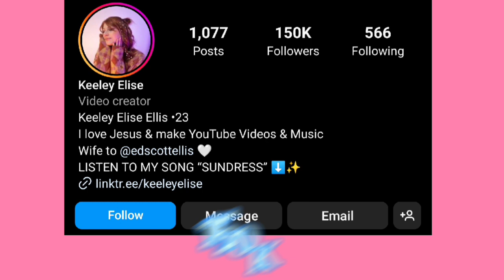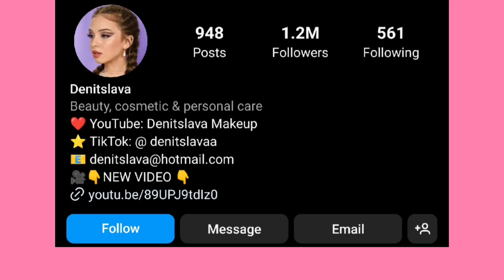Which One Is Your Favourite YouTuber? Keeley Elise Vs Denitslava Lifestyle Comparison 🌟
Keeley Elise
Keeley Elise Lifestyle Comparison
Keeley Elise Lifestyle
Keeley Elise NetWorth
denitslava
denitslava lifestyle
denitslava lifestyle comparison
denitslava NetWorth